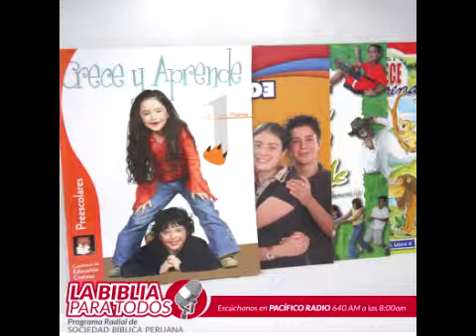18/08/2014 Crece y Aprende, materiales para educación cristiana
"Crece y Aprende" es un moderno material de Sociedades Bíblicas Unidas muy útil para todos los maestros de escuela dominical. Este material, que trae 52 lecciones semanales fue diseñado por un grupo interdisciplinario de profesionales donde participaron escritores de lecciones para niños y adolescentes, biblistas, maestros de clases bíblicas, psicólogos y traductores bíblicos.

Para definir este proyecto se realizó una investigación en diferentes países latinoamericanos, y las respuestas fueron integradas en el desarrollo del material. Las lecciones contienen el texto bíblico de la «Traducción en lenguaje actual», clara y fácil de entender, que sirve de base para la enseñanza. Cada nivel consta de dos guías (2 semestres) para el maestro y cuatro cuadernos para el alumno que cubren 52 lecciones semanales (1 año). Se dan varias alternativas de actividades al maestro para que escoja y no se quede sin material.

Los padres y maestros después de las clases bíblicas pueden hablar a los niños sobre la historia bíblica, e incentivarlos a que lean la Biblia. El método de enseñanza se basa en 4 pasos imprescindibles, los cuales se aplican de la siguiente manera: 1. Captura el Interés: El alumno necesita motivarse para aprender. 2. Lectura y comprobación: Lectura bíblica y demostración de lo que el alumno ha aprendido. 3. Actividades de refuerzo: Énfasis sobre lo que se ha aprendido a través de actividades que apelen a su creatividad. 4. Aplicación para la vida: Internalización de la enseñanza a sus propias vidas.